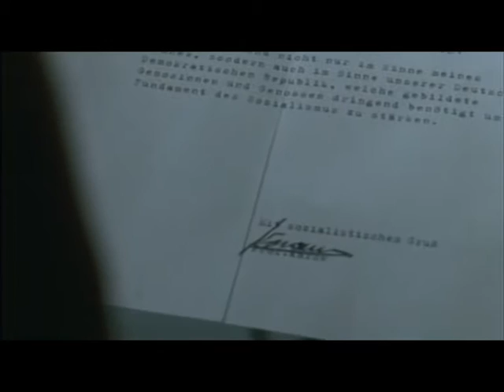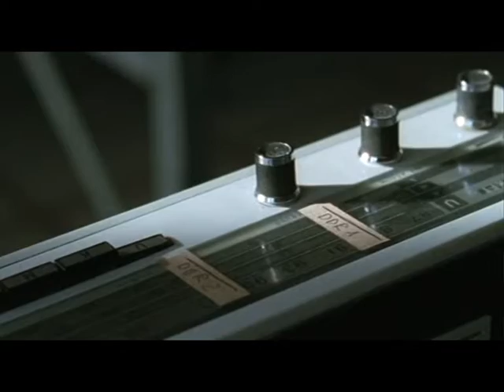An die Grenze